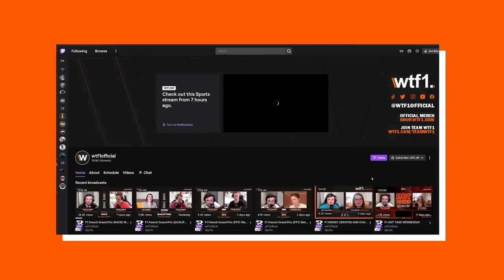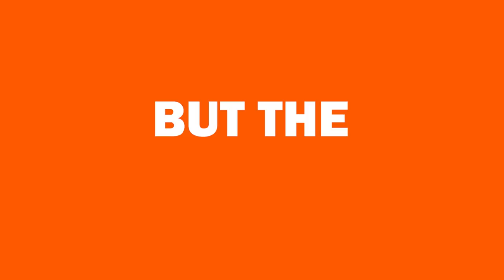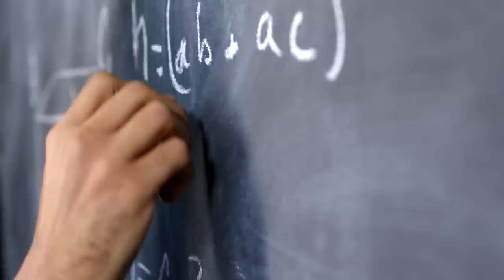How Leclerc's crash was DOUBLE PAIN for Ferrari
Charles Leclerc made a huge mistake while leading the French GP, but it was not just his own race it impacted...

Follow WTF1